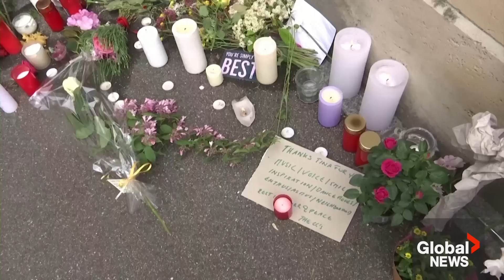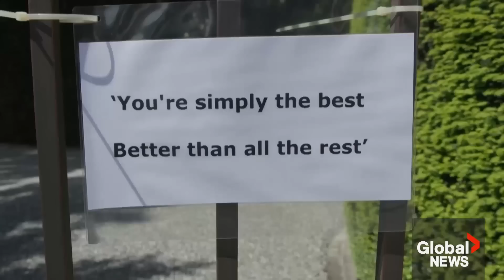Tina Turner death: Residents of Swiss town she called home recall “positive, powerful” superstar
Well-wishers gathered outside the lakeside home of Tina Turner on Thursday to pay tribute to the music legend who had made Switzerland her home for nearly three decades.

Flowers and cards laid outside the house in the picturesque town of Kuesnacht, on the shore of Lake Zurich, where Turner died on Wednesday at the age of 83.

A steady stream of visitors came to light candles and leave messages for the singer whose hits included "What's Love Got To Do with It?" and "Simply the Best."  Turner moved to Switzerland with her longtime partner Erwin Bach in 1995. In 2013, shortly after marrying Bach, she became a Swiss national and gave up her U.S. citizenship.

"Well, she (Turner) was an extremely positive, powerful personality. She lived life, she loved to live here. She was very open-minded. I mean, all the stories you hear about superstars, they definitely didn't fit to her. I mean, she was really very natural and therefore, I think the whole community loved her," said Kuesnacht Mayor Markus Ernst.